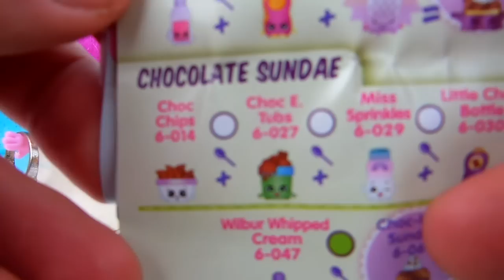Trolls Movie Poppy and Branch Finally Get Married and Are Super Happy! Will anyone Object?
We love fun and Toys!

Proctor,  Topher Mohr and Alexa